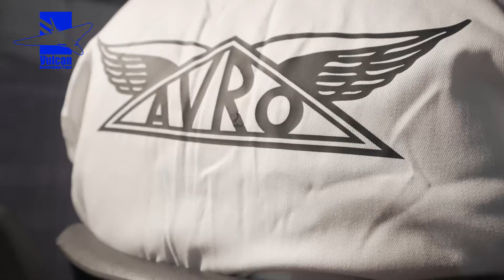2021 Hangar Dance at the Vulcan Restoration Trust